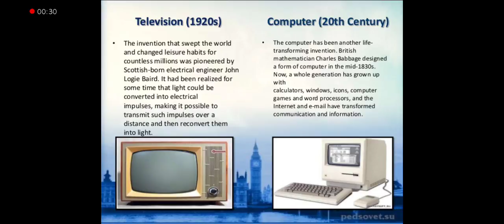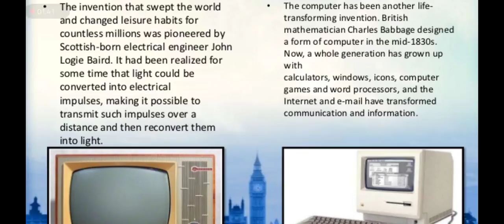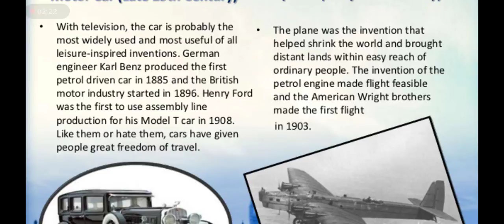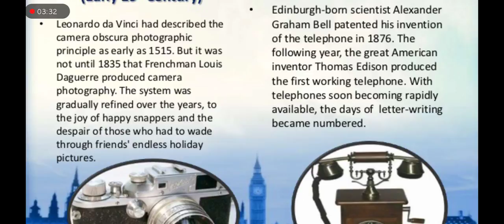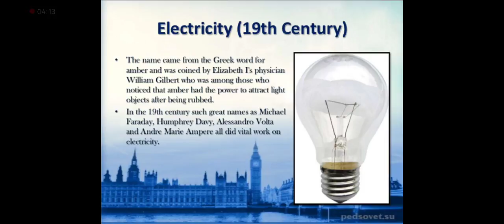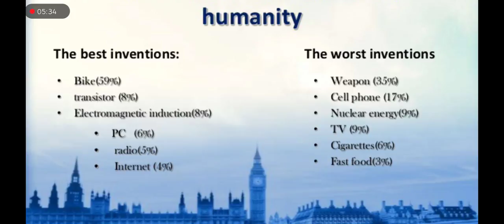Great inventions that changed or could change the world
Inventions, such as new tools, devices, processes, and medicines, have provided significant benefits to society. Inventions help people around the world live longer, healthier, and more-productive lives and provide new ways to build, move, communicate, heal, learn, and play.